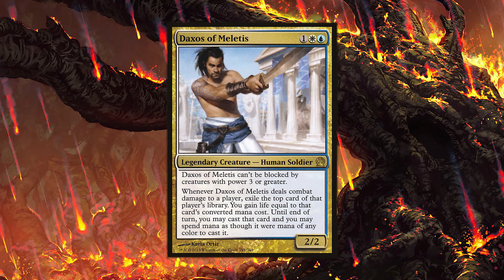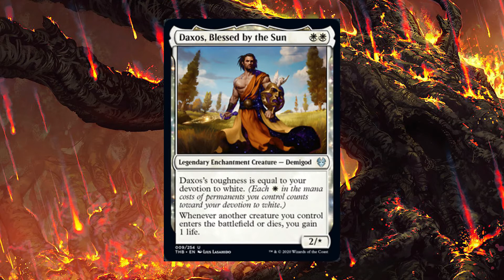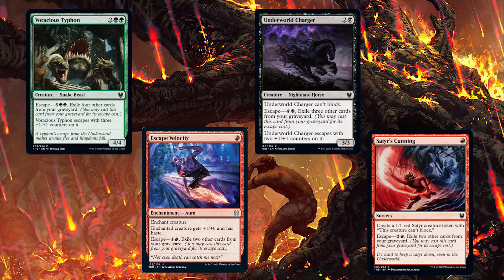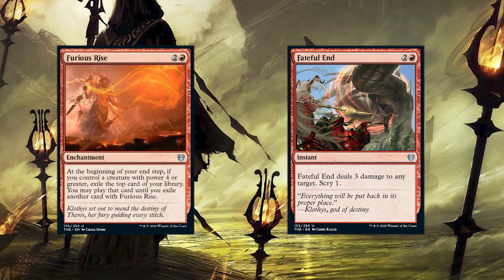The Return to Theros | MTG Lore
We returned to the plane of Theros in January with the release of Theros: Beyond Death. In this video we'll discuss the fate of Elspeth Tirel, the state of the plane, and the war between the Gods that could shake Theros to its very core.